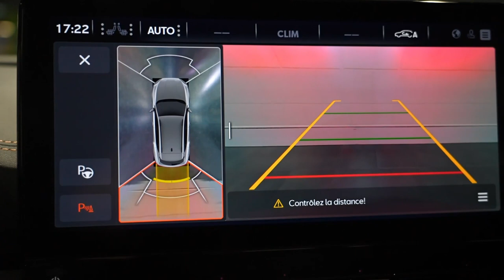WEST MOTORS LYON I Cupra Formentor VZ5 2.5 TSI 390 Ch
Cupra Formentor VZ 5 2.5 TSI 390 Ch

Origine France

Malus payé.

M.E.C : 30/12/2022

Options :

- Gris Magnétique Mat
- Jantes en alliage Copper 20’’
- Étriers de freins Cuivrés
- Lame avant en carbone
- Diffuseur arrière en carbone
- Phares Matrix Beam
- Aide au stationnement avant et arrière avec caméra 360°
- Système de lecture des panneaux de signalisation
- Assistant de maintien sur la voie
- Ouverture du hayon électrique

- Sellerie en cuir Noir avec surpiqures Noires et Cuivrées
- Sièges baquets « Cup Bucket » Sabelt avec coque en carbone
- Sièges chauffants
- Volant super sport chauffant
- Logo Cupra embossé sur les appui-têtes
- Seuils de portes en aluminium illuminés
- Inserts décoratifs en aluminium brossé sur le tableau de bord
- Système audio Beats
- Radio numérique
- Climatisation automatique 3 zones
- Pédalier sport en aluminium

Offre de location en crédit ballon possible à partir de 784,81 € / mois pendant 48 mois avec 15 000 € d’apport (plus d’informations sur demande)

Véhicule sous garantie constructeur jusqu’au 29/12/2026.